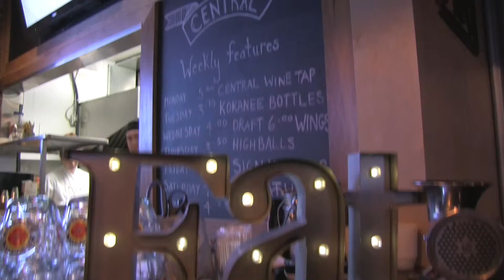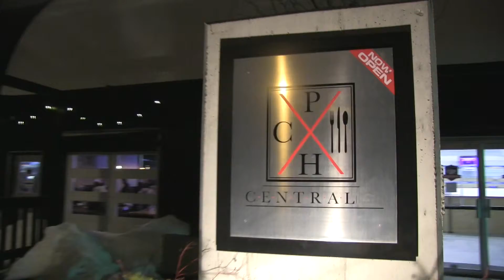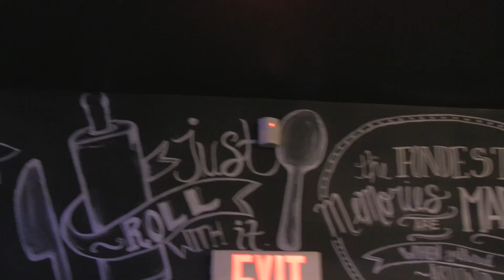DL - OK Business Profile - Central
Have you been to Central Kitchen and Bar/Central Sports Club?

~DL

Filming by Pinstripe Productions